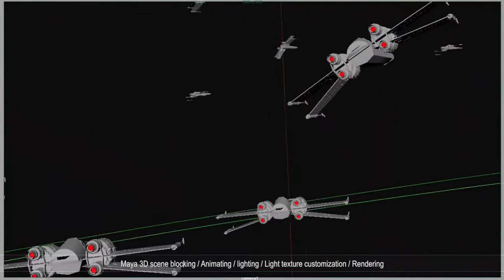Projet d'élève : Sébastien Khai - VFX Compositing (2016-2)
Projet d'élève : formation VFX Compositing
Par Sébastien Khai